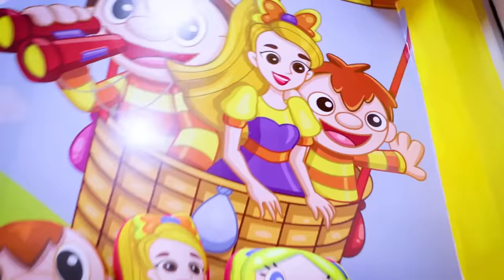Perdimos a Pepo en el Yate - Bely y Beto